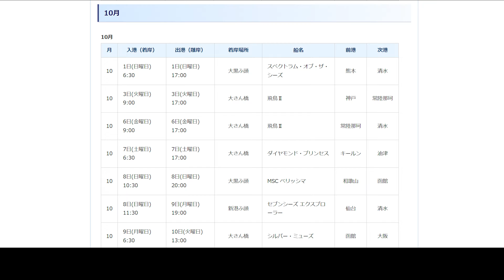横浜スパークリングトワイライト 2023 10月 4K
大桟橋にてスパークリングトワイライトを撮影。たまたま飛鳥IIがいましたので一緒に撮影できました。途中少しだけ雨が降り、レンズに水滴がついてしまったり、前半はモノラルで撮影して相変わらずミスっております。

0:00 オープニング
0:42 大桟橋
1:14 花火打ち上げ開始
6:35 飛鳥IIとか撮影

撮影機材：a7IV、SEL24105G、SEL20F18G、ECM-M1